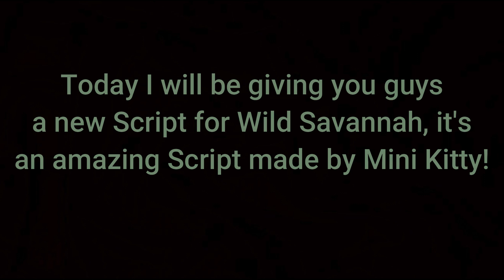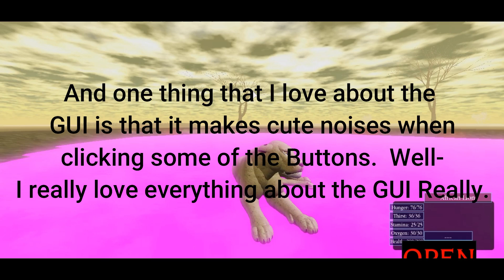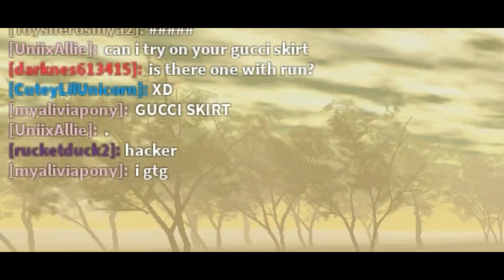[Roblox: Wild Savanna] - GUI script! (Working as of August 14, 2020)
Hey guys! Mini Kitty has made another GUI script! It's an amazing one too! In this video, I show you how to work this GUI and what you can do with this GUI! I love you all!!

What video editor and recorder I used to record and edit this video: Filmora9

What is Roblox? - Roblox is an online game platform and game creation system that allows users to program games and play games created by other users.